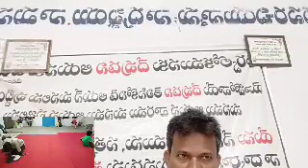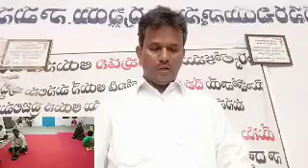30:06:23 All night prayer RajaGs Confession message At,Hatnura,M, Sangareddy D Hebron Church